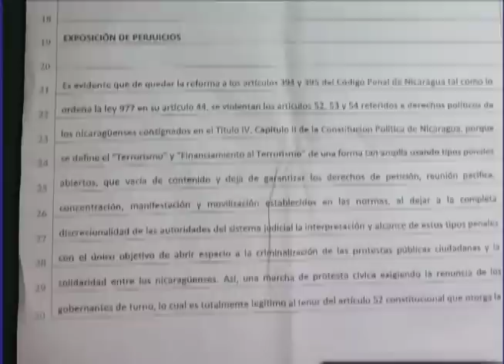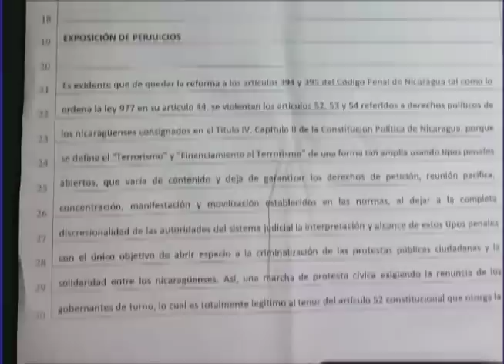Acusaciones de “terrorismo” en Nicaragua son inconstitucionales y antojadizas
El Observatorio Protranasparencia y Anticorrupción, integrado por Integrado por varias organizaciones entre ellas el Movimiento por Nicaragua, Puente, y Hagamos Democracia, presento un recurso por inconstitucionalidad parcial contra la Ley 977 conocida como la ley por el Financiamiento al Terrorismo.

La iniciativa que fue presentada ante la corte suprema de justicia, señala que esta ley en su artículo 44 manda reformar los artículos 394 y 395 del Código Penal modificando la definición de “Terrorismo” y “Financiamiento al Terrorismo”. Y que la nuevar redaccion de estos articulos resulta violatoria de la Constitución Política de Nicaragua, porque contravienen los artículos 52, 53 y 54 de la Carta Magna que establecen respectivamente el derecho que tienen los nicaragüenses a hacer peticiones, denunciar anomalías y hacer críticas en forma individual o colectiva a los poderes del Estado o cualquier autoridad, y anula el derecho de reunión pacífica y el derecho de concentración, manifestación y movilización pública.